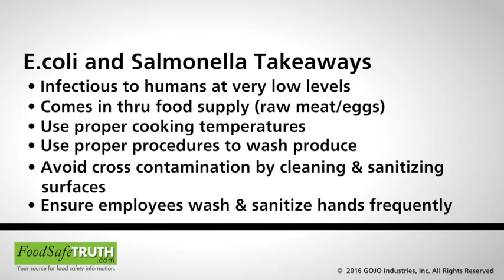Facts about E. coli and Salmonella.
Dave Shumaker, Microbiologist, shares where these foodborne illnesses originate and the best way to avoid them entering your restaurant.